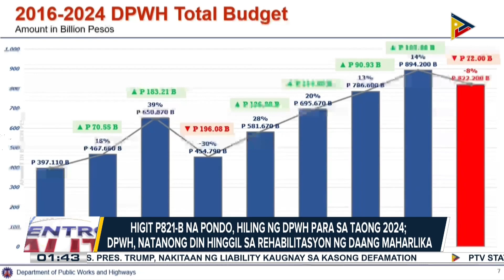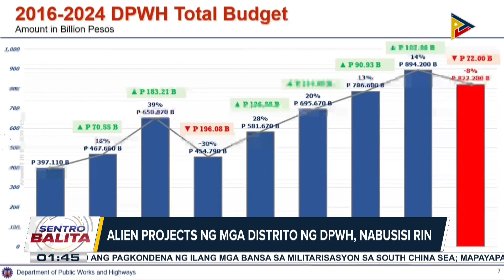Higit P821-B pondo, hiling ng DPWH para sa taong 2024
Alien projects ng mga distrito ng DPWH at flood-control projects, kabilang sa mga nabusisi